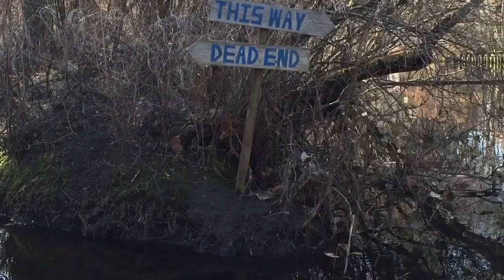Kayak trip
April 2016